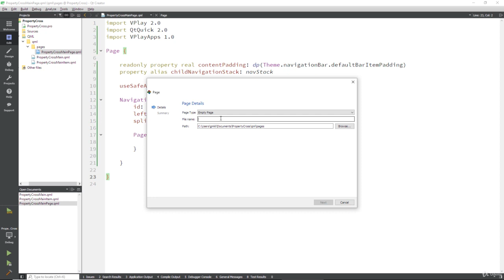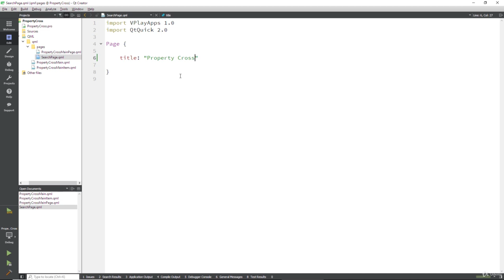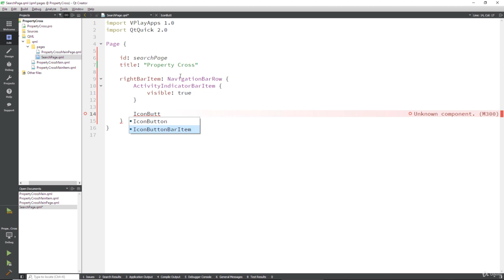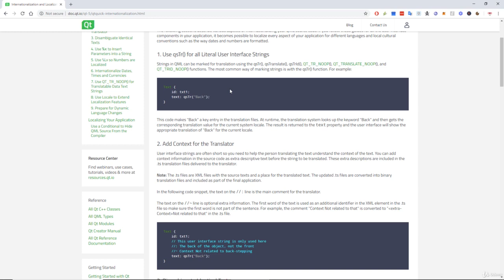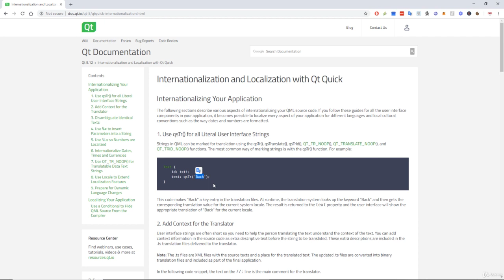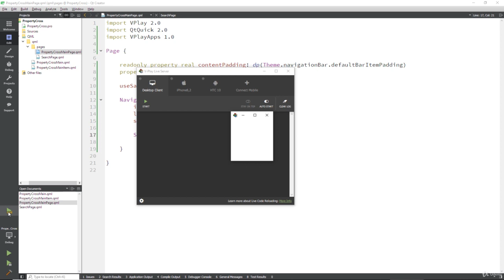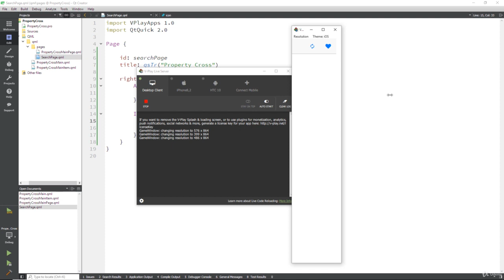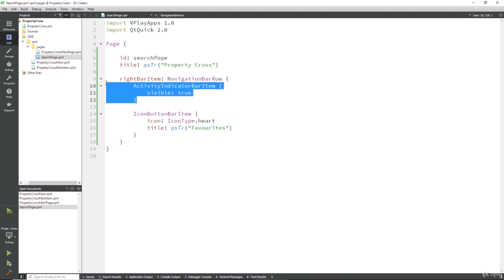QML Tutorial: Create a Basic App with a Search Page using Qt and Felgo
Build Qt-based cross platform apps for Windows, Mac, Linux, iOS and Android with QML and Felgo! Sign-up for Felgo now and get the full online course on Udemy for FREE:

What you will learn in this QML tutorial:
- How to use QML to create desktop and mobile apps in ultra fast time
- Make good looking and scalable layouts using QML
- Use Felgo to create mobile versions of your app - without any extra code
- Understand how to make HTTP API calls and deliver the data to your app
- Learn how to leverage events and button clicks in V-Play
- Correctly structure apps in QML and QtQuick

Felgo is a cross-platform development tool for making mobile apps and games. You can create your app or game for Android and iOS in just a few days, all from a single codebase!

The Felgo SDK has been ranked higher than Unity, Corona, Xamarin, PhoneGap and more for ease-of-use, customer satisfaction and time savings!

Get Felgo Now and Make Your Own Mobile App or Game in a Few Days!